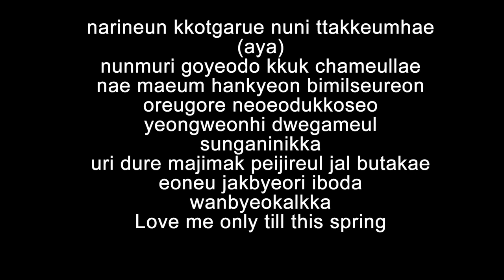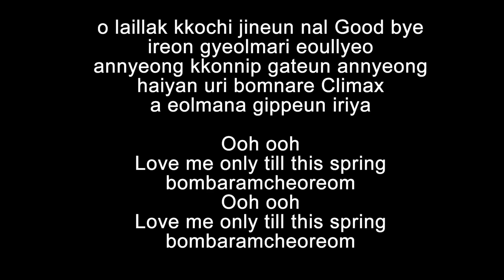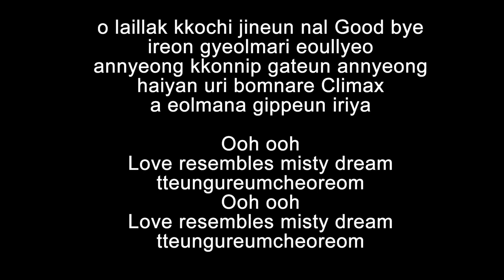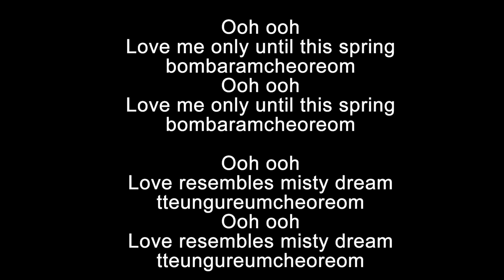IU - Lilac - Lyrics!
Artista: IU